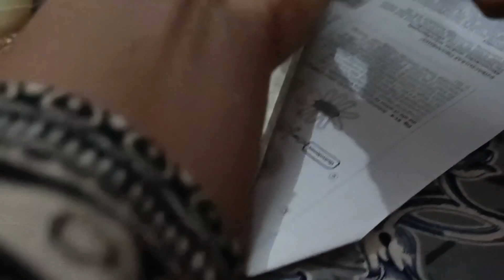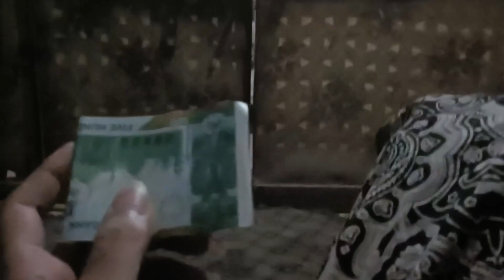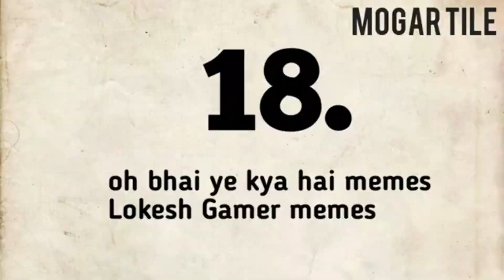QAU| Life in a Hostel | Weekend VIBES | Enjoyment | Rawalpindi #2023